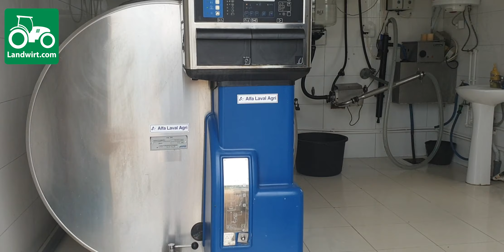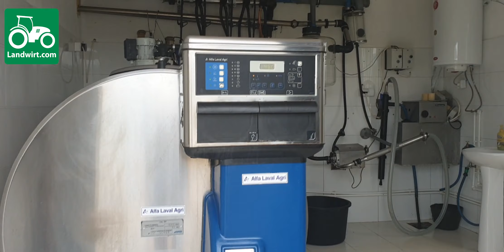Ferma e suksesshme për prodhimin e qumështit e familjes Haxhiu në Bellopojë të Istogut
Komuna e Istogut mund të mburret me familjet të cilat merren me bujqësi e sidomos me fermat për prodhimin e qumështit. Njëra prej fermave të suksesshme është edhe ajo e familjes së Bedri Haxhiut nga fshati Bellopojë të kësaj komune.
Shikoni deri ne fund videon, do të gjeni shumë informacione për fermat e prodhimit të qumështit nga përvoja e Bedriut.